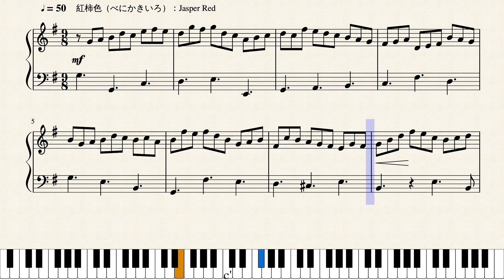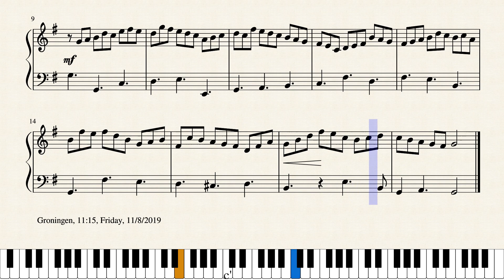Op.2090 紅葉伴う朝日_The Morning Sun with Autumnal Tints